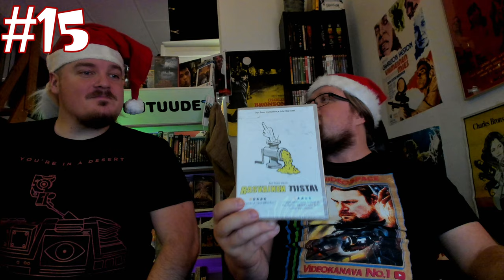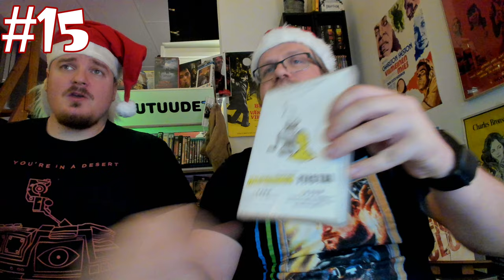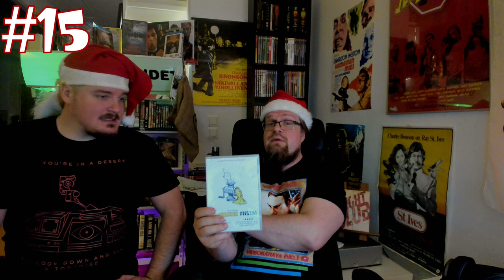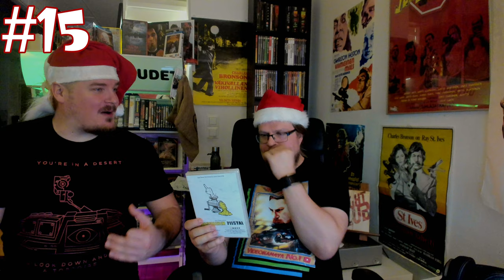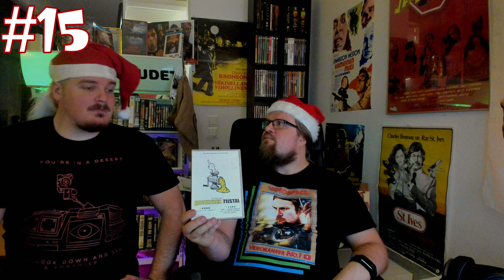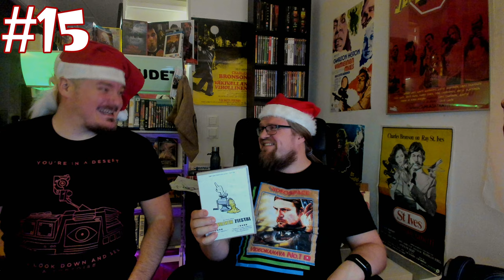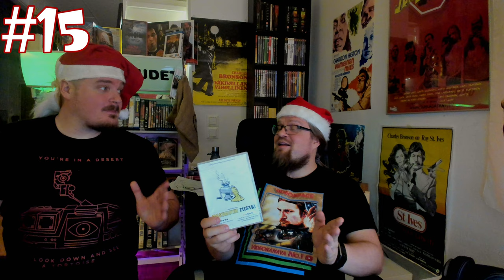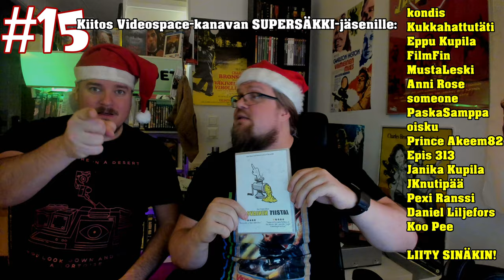Luukku 15. [Videospace JOULUKALENTERI 2020]